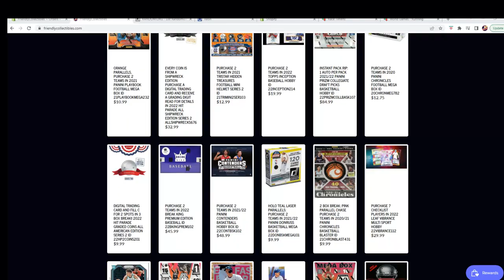2022 Break King Premium Edition Baseball FILL E ID 22BKINGPREM102